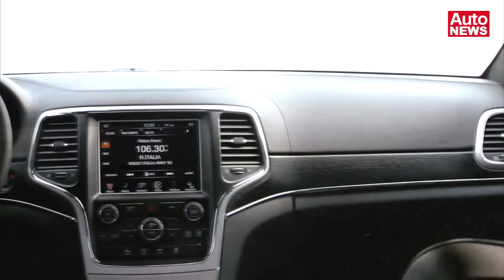Jeep Grand Cherokee Facelift: Aufgefrischter SUV-Klassiker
Die aktuelle Generation des Grand Cherokee ist noch keine drei Jahre auf dem Markt, da stellt Jeep schon eine Facelift-Variante vor. Neben optischen Änderungen sticht die Einführung eines Diesels für die USA hervor